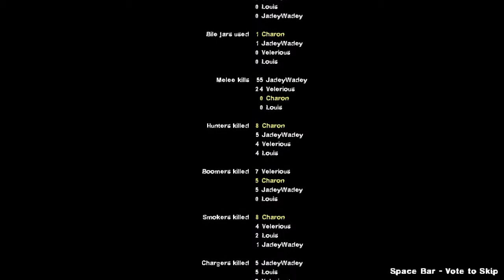Left 4 Dead 2 - #3 - Derp Toll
We're taking a trip down memory lane as we go back to the game we first met Jade on and take on every campaign mission in Left 4 Dead 2.